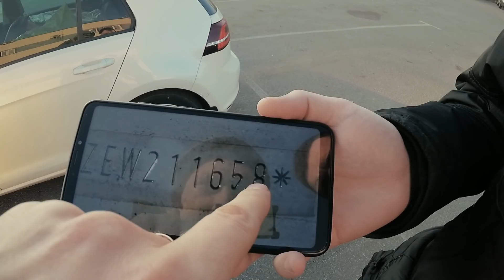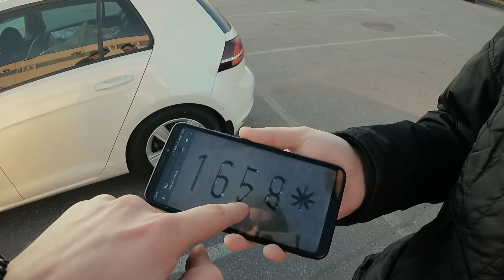ФОЛЬКСВАГЕН ГОЛЬФ 7 И ПРОБЛЕМЫ С VIN НОМЕРОМ. Автоподбор Golf VII ClinliCar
Фольксваген Гольф 7 в бомбической комплектации для 2013 года! Массаж, люк, ксенон, камеры и парктроники, память сидений и так далее... Да, мы действительно переживали что из-за некорректного нанесения номера VIN могут быть проблемы, но все ок! Как сказал инспектор: "криминал делают хорошо. " Это действительно уникальный Volkswagen Golf VIII и таких в России на данный момент нет больше ни одного в продаже!

Присоединяйтесь к нам в соц. сетях:
По всем вопросам:
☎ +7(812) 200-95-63